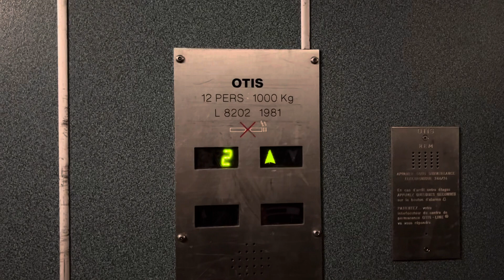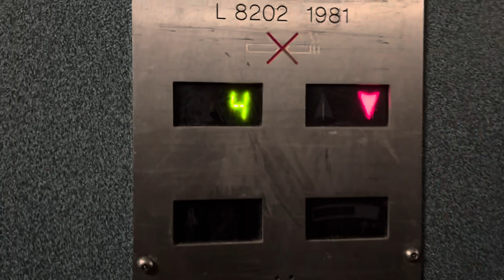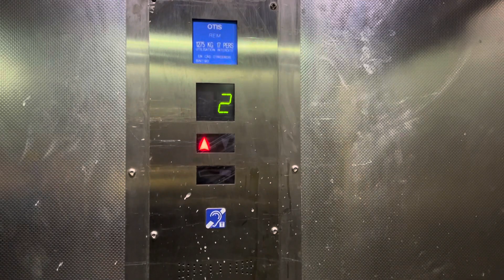Hinternblähung! Monte-charge Thyssen et Otis à traction @ Marseille, France.